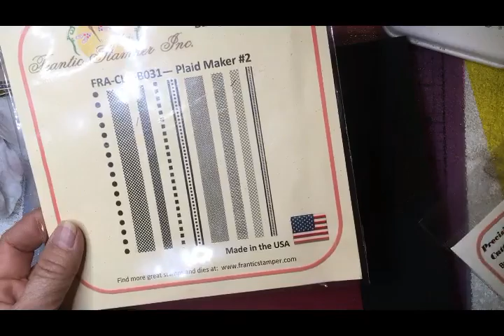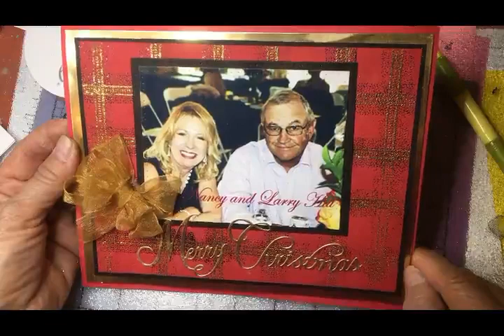Nancy Plaid Maker Christmas Paper